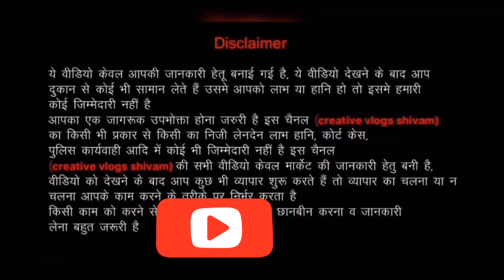Branded Original Man clothes| Export Surplus Wearhouse in Delhi|Winter clothes Export Surplus jscket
Tushita Clothing Company
100% original stock with bill
Unbeatable price by challange

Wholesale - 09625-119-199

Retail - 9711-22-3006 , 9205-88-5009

For Wholesale please join wholesale group link 👇🏻

Location : sector -24 , Dwarka, New Delhi

Export surplus,
Garments,
Surplus,
Export,
Branded